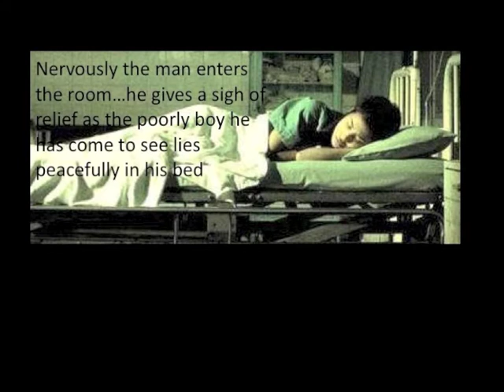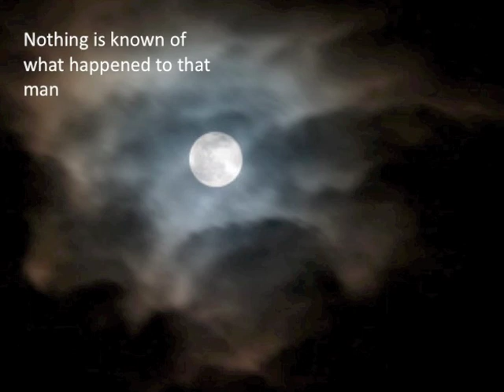Horror music 2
Horror music. Student work - new class. First lesson. Made in one hour. Group 2- 4th July 2012. A million thanks to Ben White of TES website for the pictures and text and a good list of compositional techniques for the students to draw from.